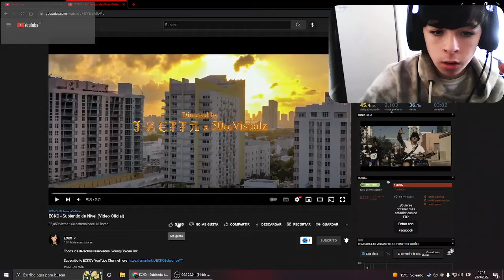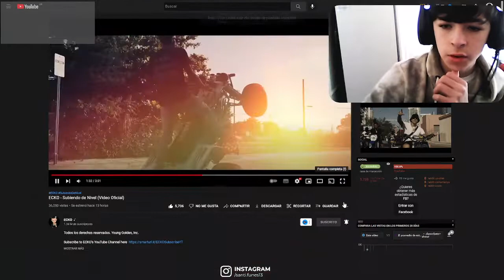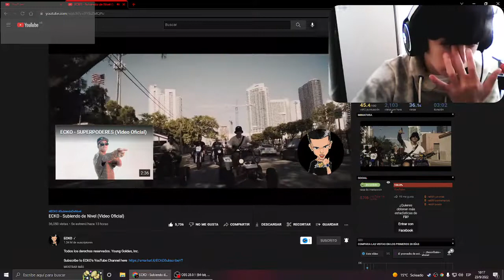REACCIONANDO A ECKO - Subiendo de Nivel